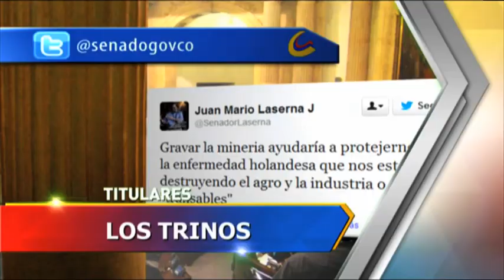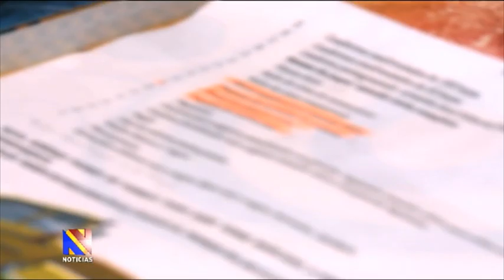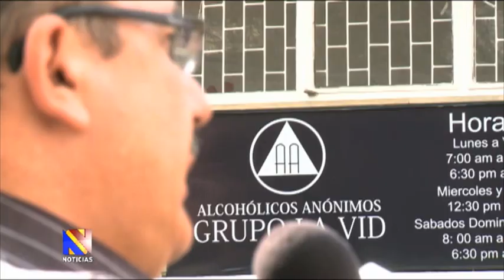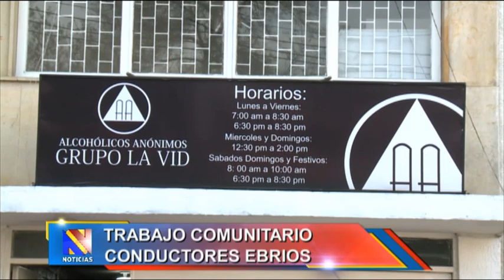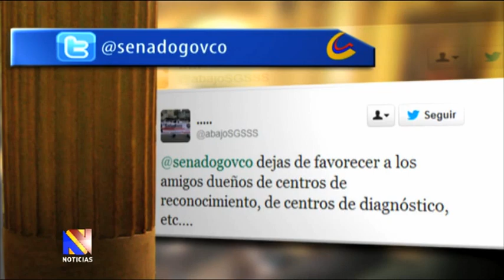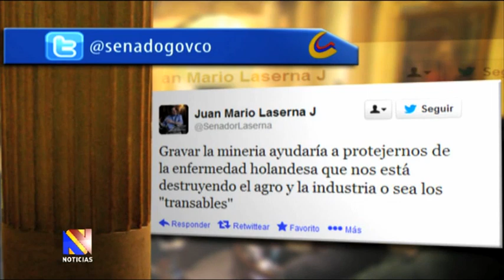Noticiero del Senado, 23 de enero de 2013